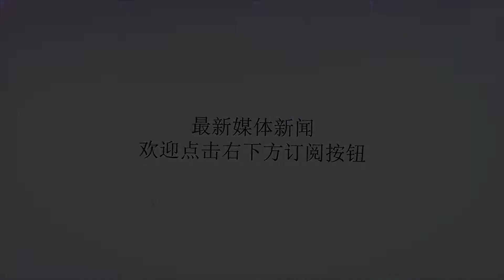6大增强男人“战斗力”的锻炼方法，最后两点最有效！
谢谢！让一个男性锻炼的原因有很多，它除了能够帮助提高能量，改善心血管健康之外，还可以让男人变得更强壮。但是更重要的一点是，运动可以提高男性的性能力，有助于他们在床上表现得更好。我们把这些运动称之为性运动。这些性运动不仅有助于身体健康，更重要的是可以改善男人性能力，提高性生活质量，就像凯格尔运动一样可以帮助你改善早泄，对抗勃起功能障碍。今天我们就来介绍几种，对男人有好处的性运动。通过这些练习，可以让男性肌肉充满张力，增强身体的灵活性，同时引导血流流向生殖器，提高快感。研究表明这些锻炼方式，不仅可以使身体外观产生明显的变化，而且对于那些55岁以上的男性和女性来说，他们的身体健康程度更多的是与他们的性活动相关，所以你还在等什么呢？赶快行动起来吧。1、有氧运动有氧运动可以改善生殖器周围的血液流动，有助于产生更强和更长时间的勃起，有氧运动降低了30%的勃起功能障碍，而且有氧运动有助于帮助减肥。不妨试着和自己的另一半，散散步或者慢跑，这样不仅可以增加彼此的亲密度，还可以缓解压力，释放内啡肽，增加生殖器周围的血液流动，这会促使你的性生活次数的增加。2、瑜伽瑜伽对男人的健康有很多种好处，它可以提高，身体力量，增强肌肉耐力，提高身体灵活性，减少压力，增加血液流动，保持内分泌系统的平衡，瑜伽运动还可以帮助男性长时间保持某些性姿势，让你的性生活变得更加的和谐。3、仰卧起坐和俯卧撑仰卧起坐和俯卧撑都有助于加强你在性行为中用到的肌肉这些练习，以你的腹部，胸部，肩膀为主要训练区域，当这些区域被调动时，你的伴侣会被你所吸引，这样也会增加你们的性生活频率。4、游泳游泳是一种可以提高耐力的非常好的运动方式，如果一个人每周游泳三次，每次30分钟的话，身体的肌肉会得到很好的锻炼。会加强腰部以及骨盆区域内的核心力量，还可以减肥，让你看起来身材更好，更具有吸引力，游泳对于老年人来说也是非常有好处的，它并不会给关节和骨骼带来压力，一项研究表明，60多岁的运动员的性生活，可以与40多岁的人相媲美。5、凯格尔运动（又称骨盆运动）几乎很多人都知道，凯格尔运动对于男性的好处，它可以在不增加任何心血管压力的情况下，提供更多的健康益处。凯格尔运动可以帮助你，男性建立骨盆肌肉力量，通过不断的收缩放松，达到一个很好的控制力量，有助于延缓早泄，改善勃起功能。6，深蹲睾酮，它对男性的性欲产生和维持起到很关键的作用，而睾丸素的产生与男性的肌肉体积相关，发展我们的肌肉力量和耐力是会对促进睾丸素分泌很有帮助的。而深蹲是属于一个多关节的复合动作，刺激的主要肌肉如股四头肌，臀大肌等都属于我们人体身上的大肌肉群，对全身肌肉的锻炼效果整体来说也